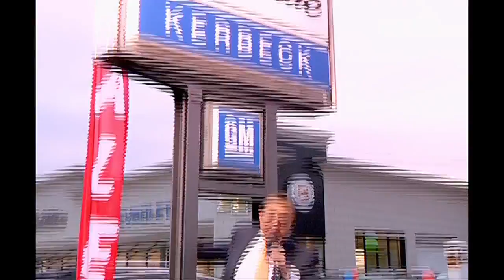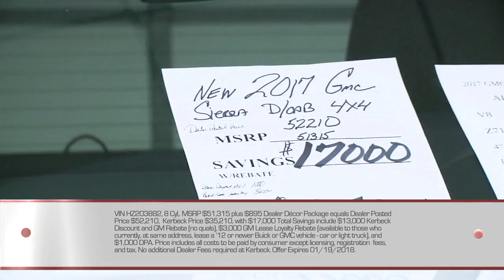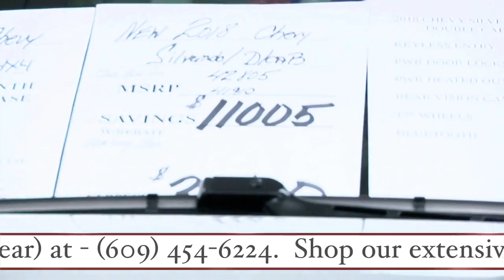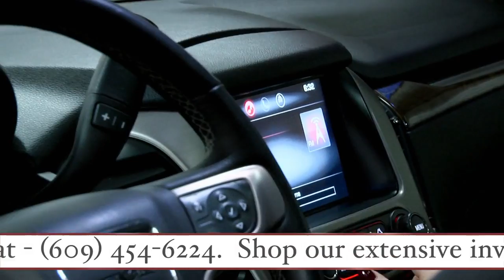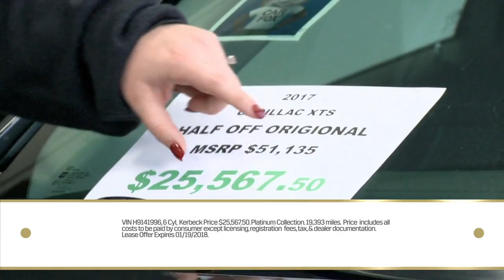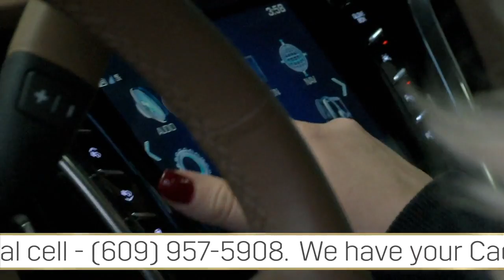The Kerbeck Show: 01/13/2018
The Kerbeck Show features Charlie Kerbeck ("the world's friendliest car dealer"), Lindsey Petrosh (Miss New Jersey 2012), Randy Bayard, Sammy "the Teddy Bear," and Harry Boyer, as they divulge up-to-the-minute savings for their incredible inventory of Cadillacs, Corvettes, Chevrolets, Buicks, and GMCs. Please visit us at KerbeckAtlanticCity.com or by taking the Atlantic City Expressway to Exit 2 in Atlantic City, NJ. We can't wait to meet you!  Remember...Life isn't always fair but Kerbeck is.